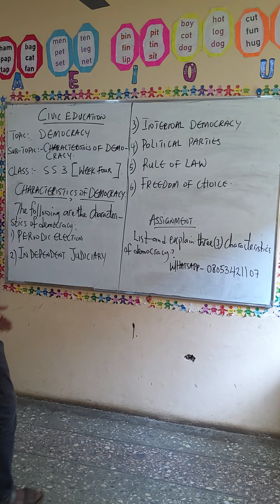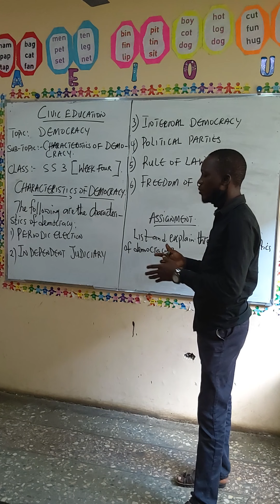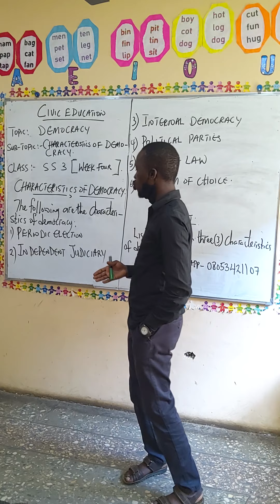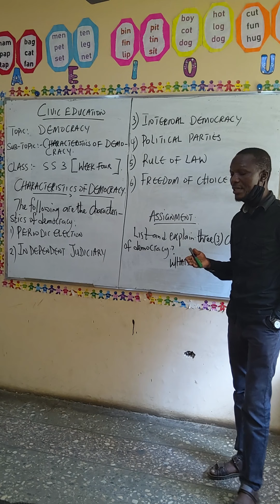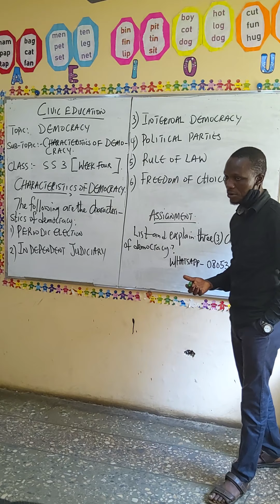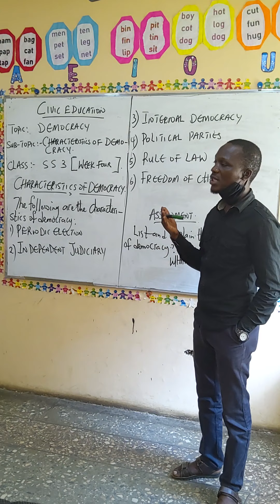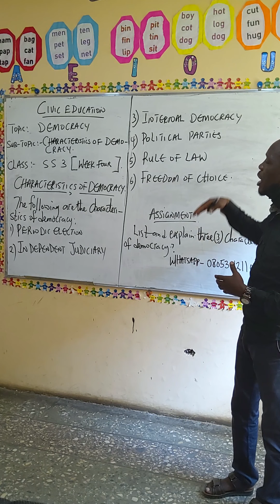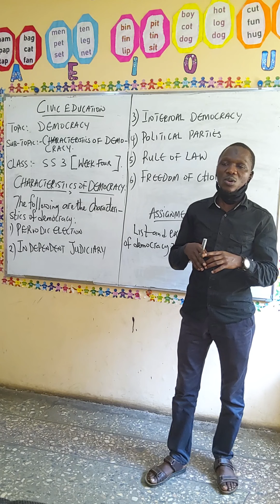CIVIC EDUCATION SS1